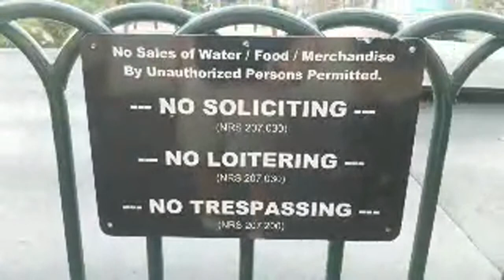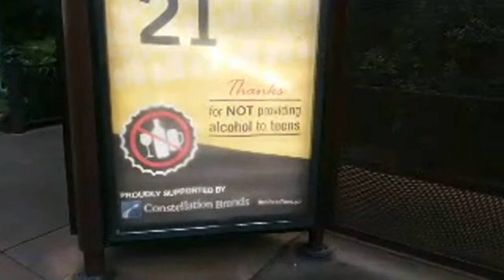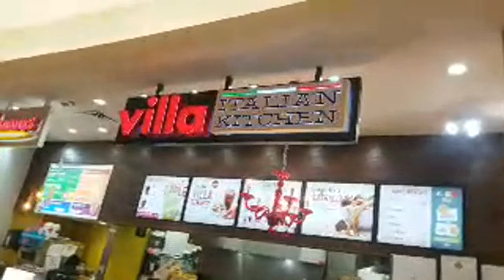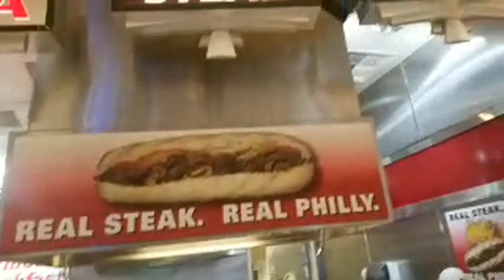Walking Las Vegas Blvd Center Strip Vlog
You can sponsor a video, get a shout out, or sponsor the whole channel.

Tool I Use to Grow My YouTube Channel!

📦Mailtime Address
8020 S. Rainbow Blvd. #100-228